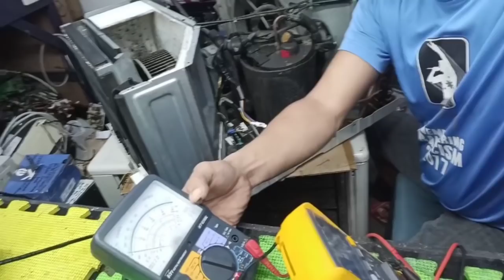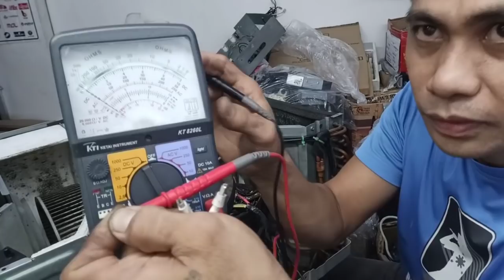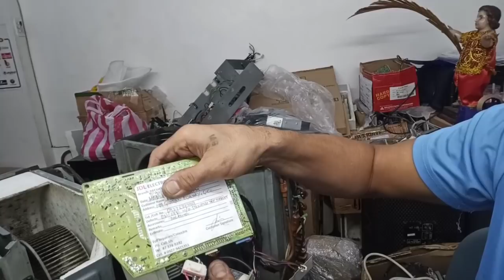H5 ERROR KOLIN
Kolin window type